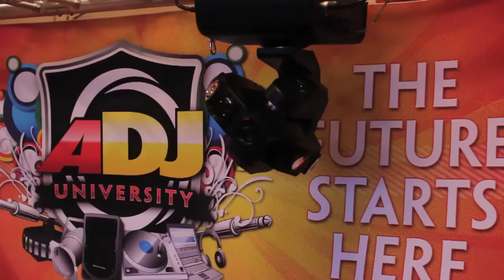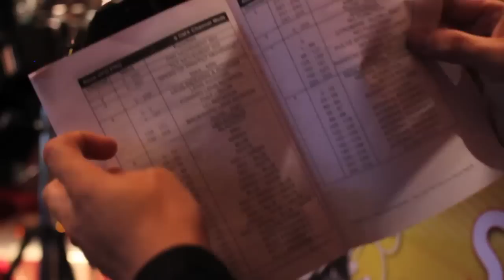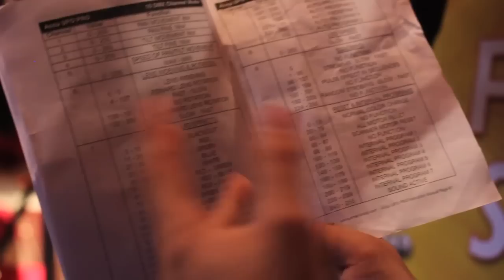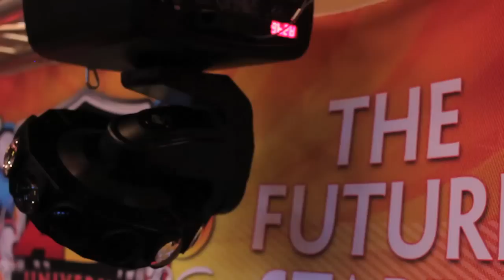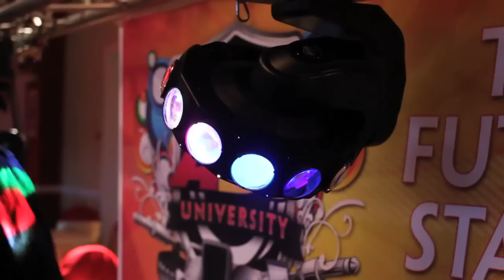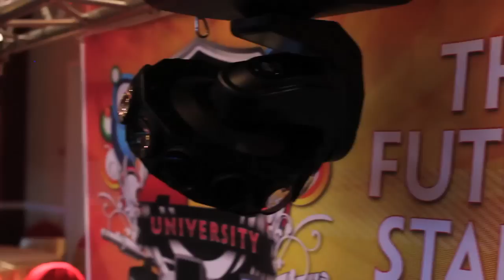Arnoldo Offermann reviews the American DJ (ADJ) Accu UFO Pro